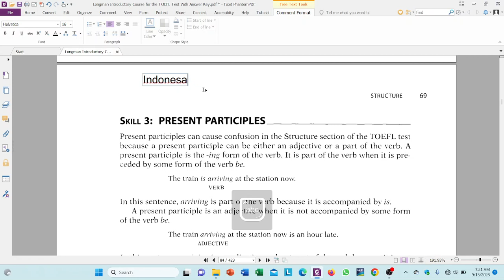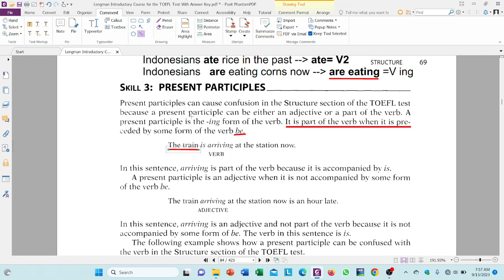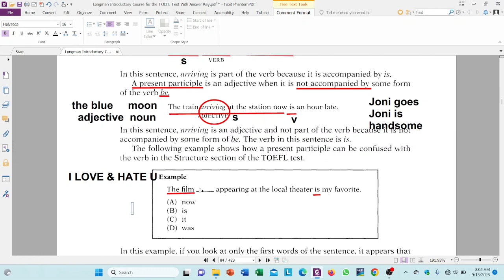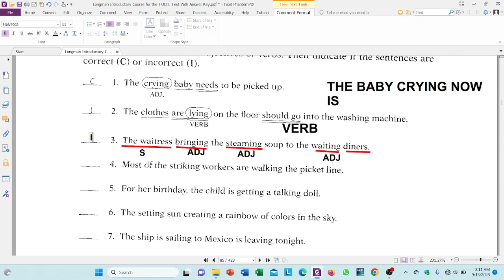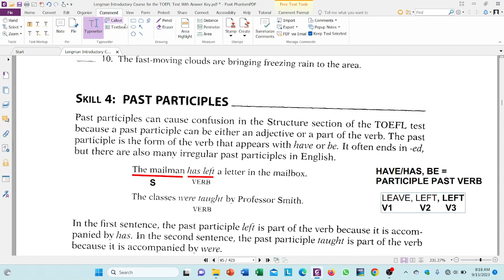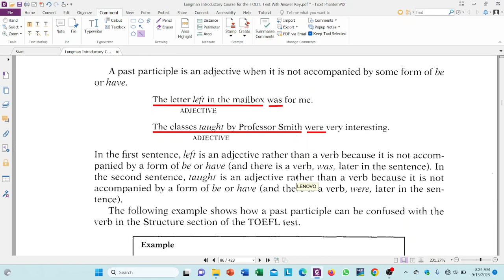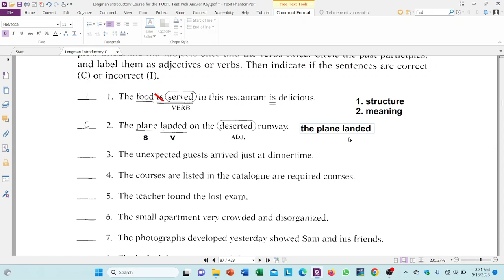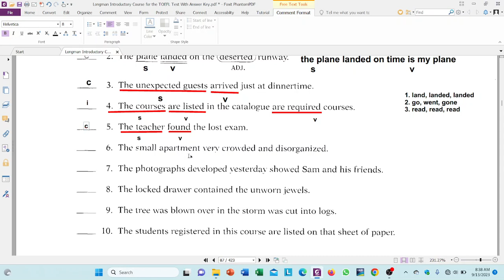MKU MEETING 4 STRUCTURE 3-4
In this video can learn about present participle and past participle. These two features of English are very common to be found as a great confusion for TOEFL test taker. Enjoy watching.